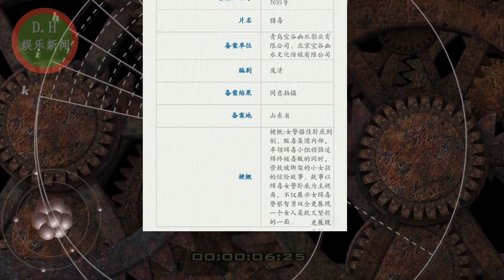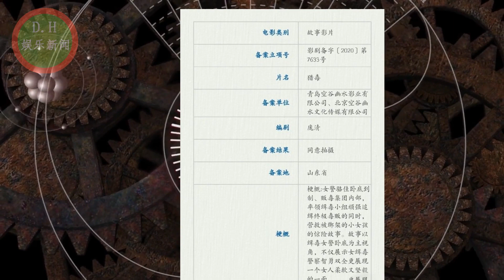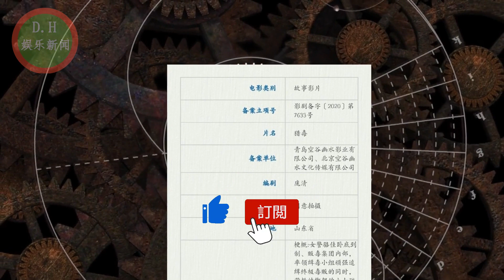杨紫新电影被曝11月开机！终于不再拍流量剧，或将重回主流市场？ [ D.H娱乐新闻 ]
ENG SUB